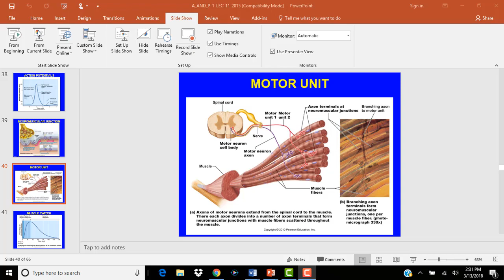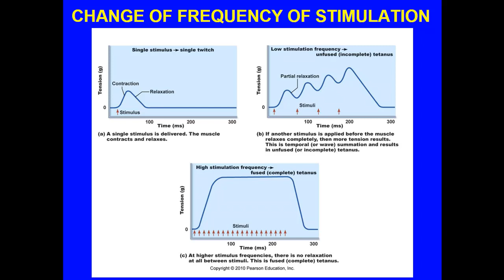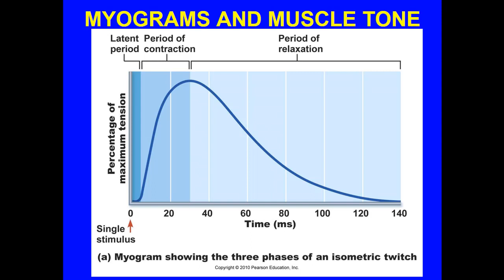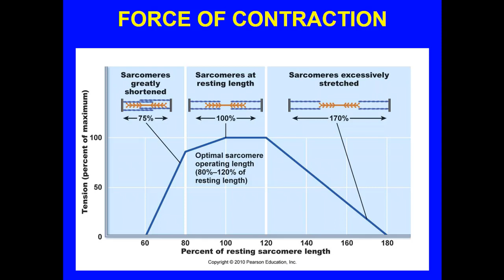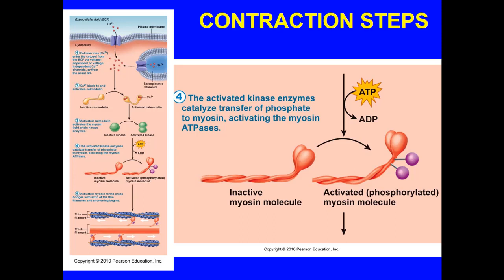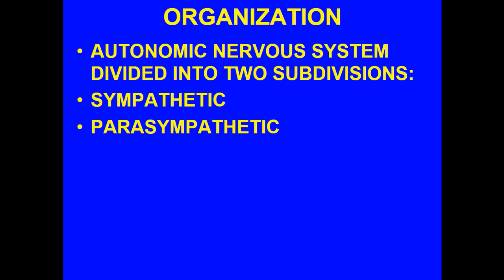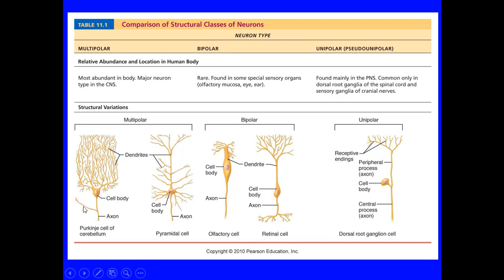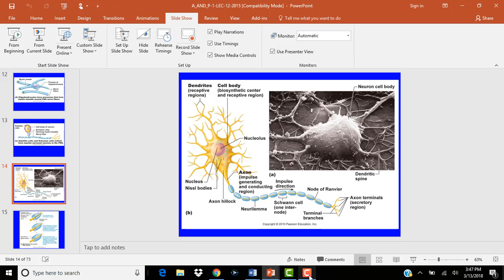LECTURE CHAP 9 AND 11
CONTENT FOR ANATOMY & PHYSIOLOGY 1 LECTURE FOR MARCH 13, 2018. FINISH OF CHAPTER 9 (MUSCULAR SYSTEM) AND START OF CHAPTER 11(NERVOUS SYSTEM).